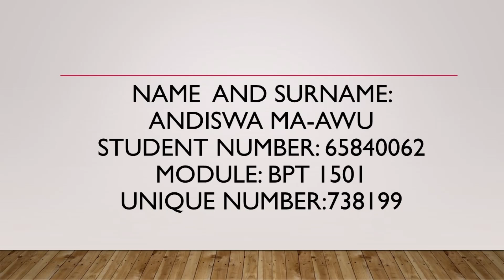ANDISWA MA-AWU Student Number: 65840062 bpt1501 assignment 6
WHAT IS LIFE WITHOUT WATER ?
Water, water, we use
Water in everything that
We do

We use water to clean
Our houses, washing
Our clothes , cars and to
Cook our food.

We use water for the farming
That is going to five us food.
The animals that we get meat from them ,
They also drink water.

Our bodies needs water in order for
Our parts to function. Water is involved
In every bodily function from digestion and
Circulation through to the control of body temperature
And   excretion of waste products

Let us take care of water
Without water , we have nothing
Let us save each and every drop of water
That is leaking. Let us educate our families
About the risk of wasting water.

Let us save water so that water
Can save our lives
Our animals’ lives
Our plants and
Our world.